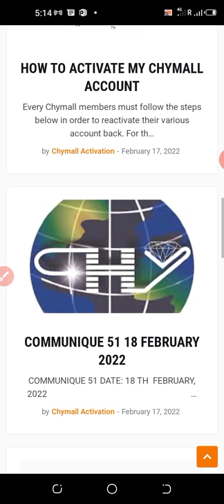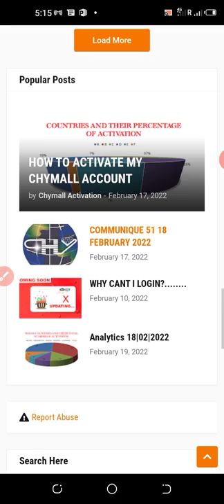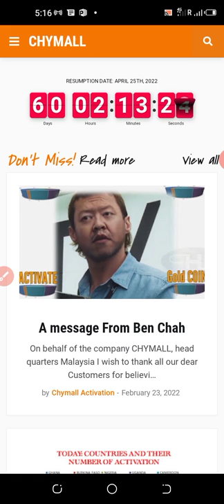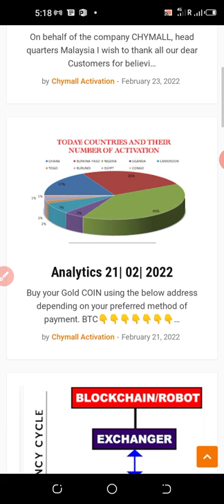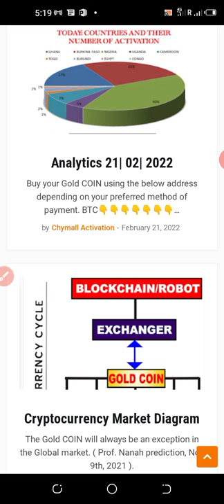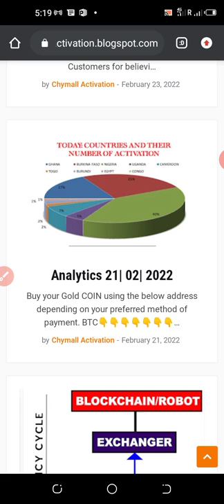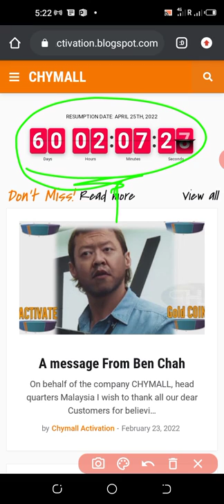Chymall: Four things you must consider before reactivating your account with chymall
3. Trade Cryptos every 2hrs with OTP and makes 100% per month

4. join our telegram group for info and opportunities
The Media Motivator
Crypto education and orientation.

chymall lawsuit
chymall coming back
chymall token
chymall and gold coin